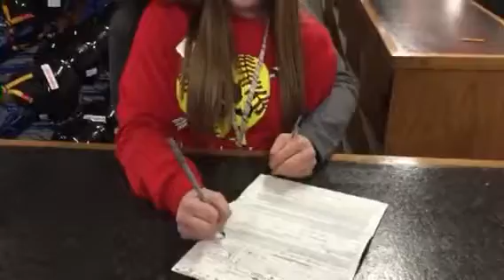Super fast service at ski liberty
The team at ski liberty are incredible and take customer service to a new level.